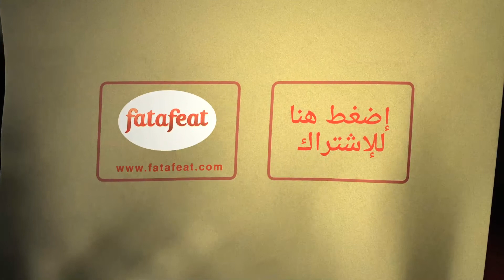سلطة النودلز - تسلم الأيادي 3 - فتافيت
سلطة آسيوية لذيذة ومقرمشة وصحية